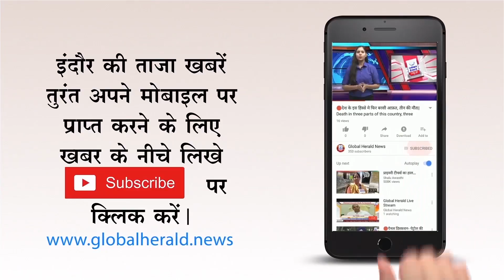🔴 भोपाल - बोर्ड बैठक में देशभर के मुस्लिम नेताओं का जमावड़ा।